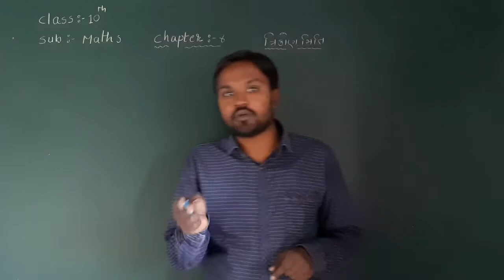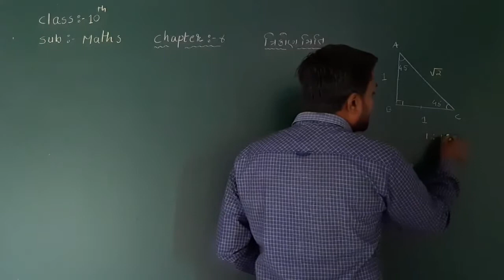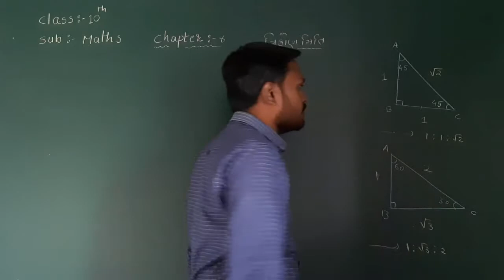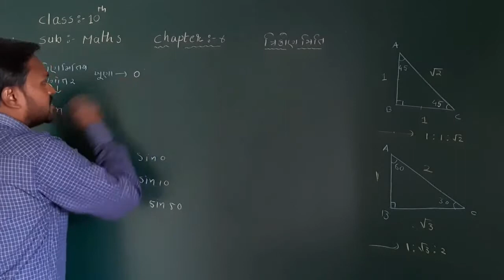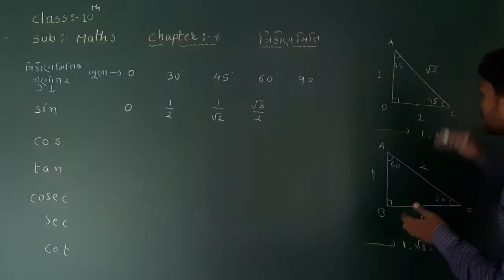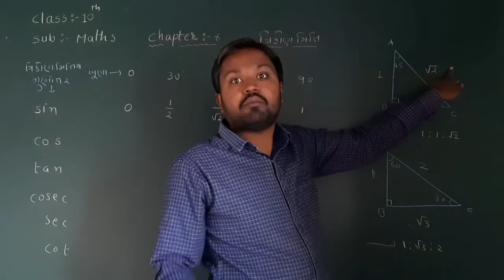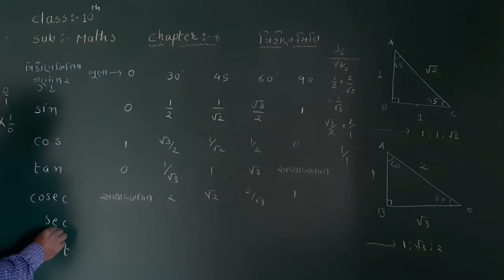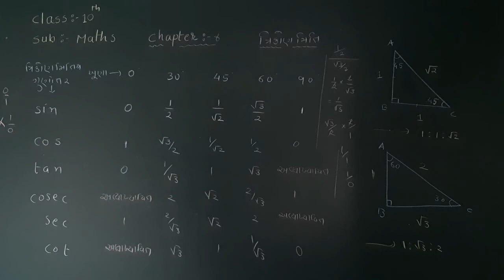Maths Std 10 Chapter 8 | Part 2 | 0° , 30° , 45° ,60° ,90° Table | Trigonometry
Chapter 8
Trigonometry